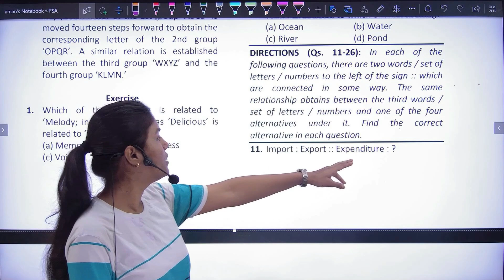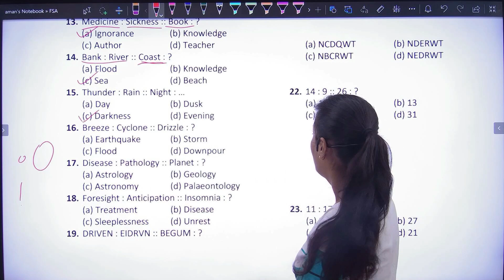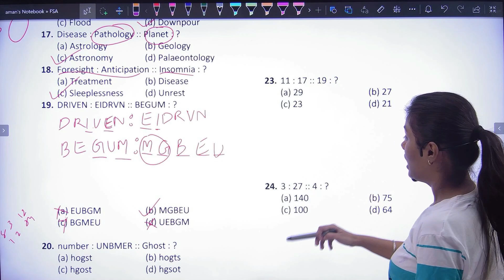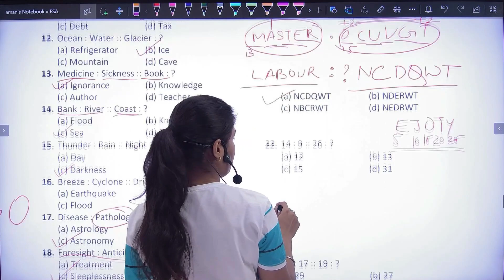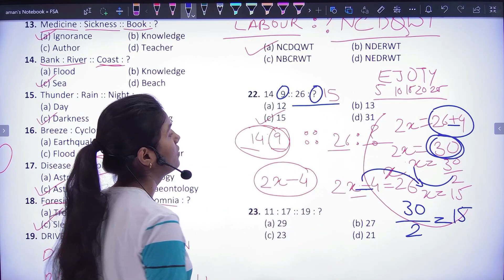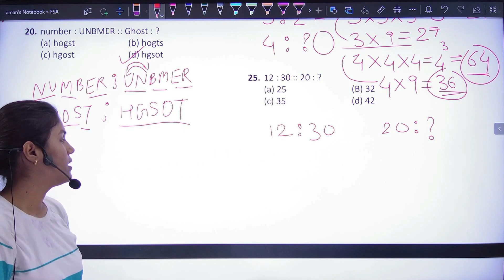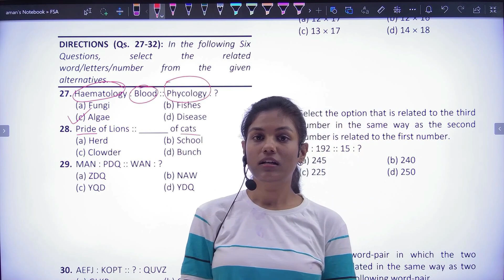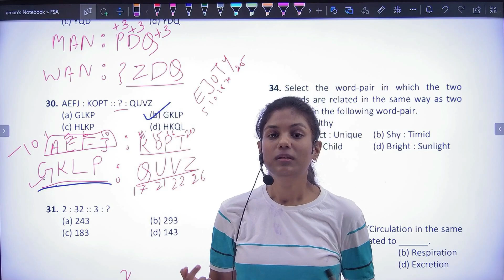LEC - 03: Analogy Concept + MCQ || Reasoning for CUET || General Test || CUET 2023